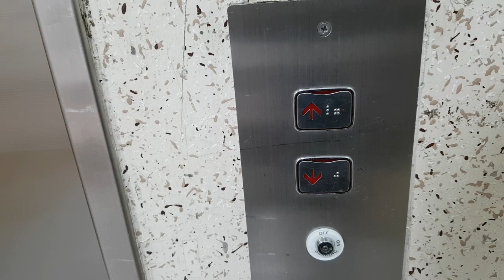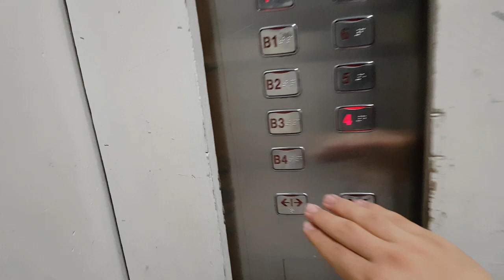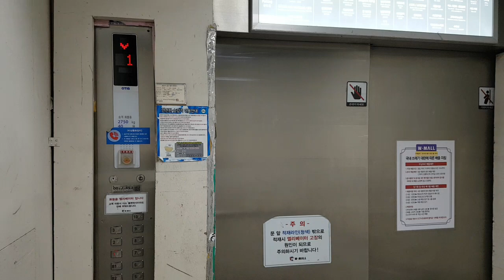서울특별시 금천구 디지털로 188 (가산동) 원신더블유몰 OTIS엘리베이터 탑사기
이 엘리베이터는 무려 40인승에 층표시기와 알림음이 중소업체이고 침대용 문짝이며, 이곳은 직원들이 타는곳이니 탑사시 주의하시기 바랍니다.

* 이 엘리베이터는 2006년식 OTIS엘리베이터 Di1모델의 조기대차분으로 추정합니다.